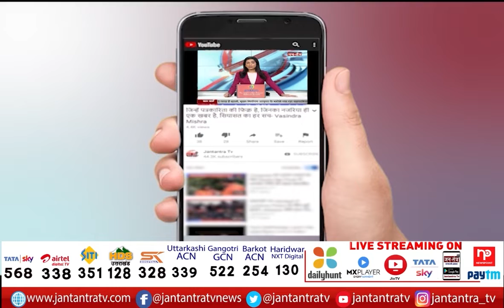Delhi Weekend Lockdown News | Delhi Weekend Curfew | Delhi Weekend Curfew Guidelines | Jantantra TV